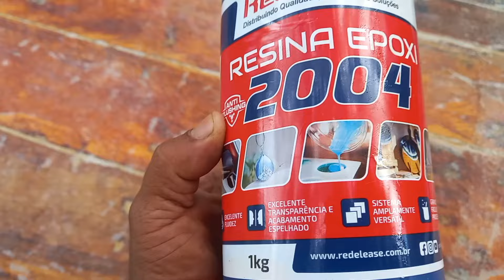lixando e fibrando a embarcação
mais uma etapa tá embarcação, botando a fibra, pessoal quem puder ajudar de alguma forma agradeço, não estou podendo trabalhar estou com vários problemas na coluna por isso a demora pra reformar a embarcação.
Will
Anderson Maia Castro.